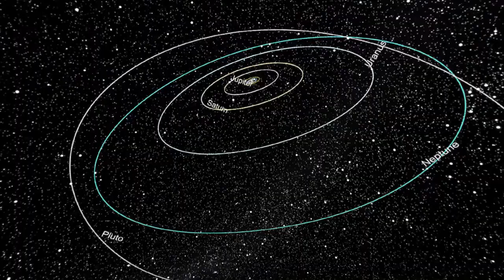Experience "Starry Night Express" inside the Burke Baker Planetarium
Featuring a live star tour, Starry Night Express delivers the night sky and interprets its wonders all in one spectacular experience. The perfect Burke Baker Planetarium show for stargazers. Purchase your tickets at store.hmns.org or onsite at the Houston Museum of Natural Science.